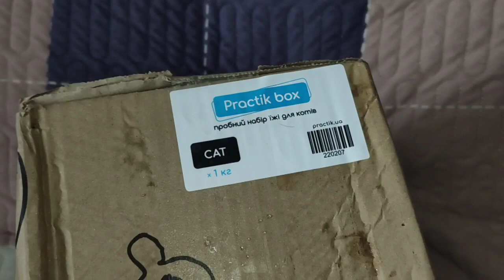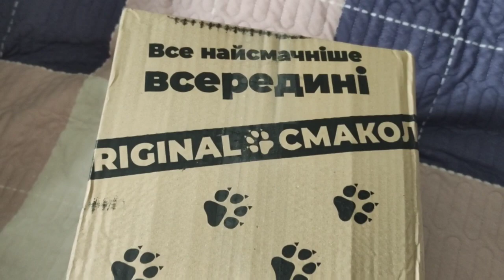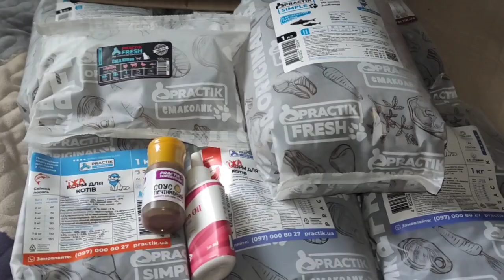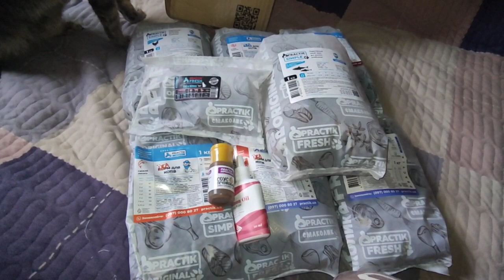Економний і корисний вибір!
Знайшли для Стасіка ну і для нас дуже вигідну пропозицію. Ми вирішили спробувати.